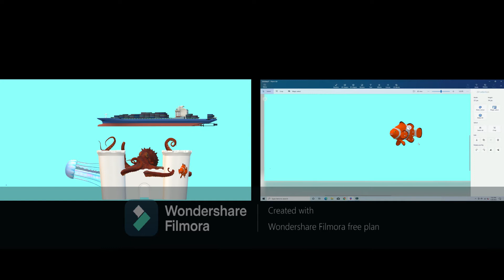How to make the Ocean in Paint 3D PC